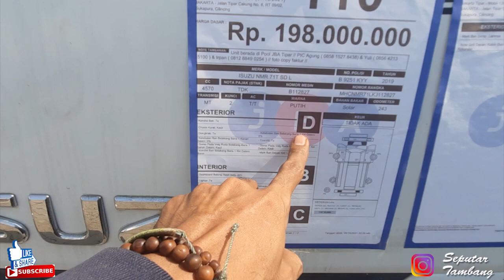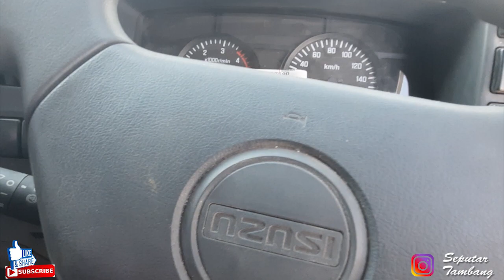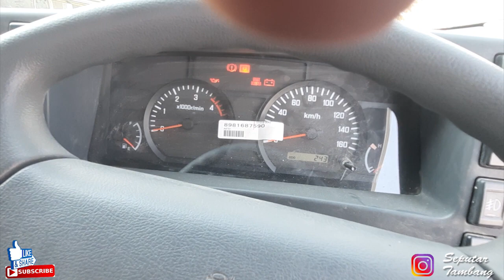ISUZU NMR 71+ DI JUAL DENGAN HARGA MULAI 100 JUTAAN, Berikut Kondisi Lelang Mobil dan Truk Murah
Di video Kali ini kita Memperlihatkan Kondisi Truk Yang Akan di Lelang di hari kamis, yaitu Isuzu NMR 71+

Alat berat terbesar di dunia biasanya bekerja pada proyek tambang besar seperti Tambang Batubara, Tambang Emas, Dan Tambang Nikel alat berat excavator dan dump truck dari type dan Berbagai macam jenis laiinnya
alat berat beko dan dump truck tidak di rekomendasi untuk alat berat anak, karena harus di operasikan dengan baik Alat berat terbesar di dunia biasanya beroperasi pada area tambang yang lebih luas dan permukaan tanah yang padat agar tidak terjadi kecelakaan kerja alat berat beko dan dump truck yang benar benar bekerja pada tambang, sekali lagi saya jelaskan bukanlah beko dan dump truck Anak.
beko dan dump truck indonesia ada juga banyak namun kebanyakan nya adalah alat berat kecil, namun Video ini bukan video excavator mainan, tetapi adalah beko dan dump truck besar yang asli seperti excavator komatsu, hitachi, caterpillar, doosan, liebher, sumitomo, jcb, xcmg, sany dan lain2.
excavator dan dump truck rc adalah mainan namun juga bisa bekerja seperti excavator sungguhan atau disebut excavator dan dump truck working dan sangat cocok untuk anak, Karena excavator dan dump truck anak tidak akan berbahaya dimainkan oleh anak2 karena itu bukan excavator dan dump truck asli. Beko mainan bisa di beli di toko mainan atau secara online dan harganya tergantung ukuran seperti Beko besar dalam ketegori jenis, merk dan juga ukuran.
excavator dan dump truck alat berat ada yang jenis mainan dan menyerupai asli namun harganya mahal seperti beko mainan anak yang kecil atau Beko anak yang besar yang dimainkan dengan remote kontrol atau disebut rc beko dan ada juga remote Control excavator dan dump truck seperti di Mega Machines Channel & MrZygy3